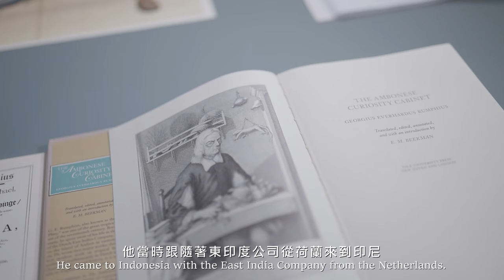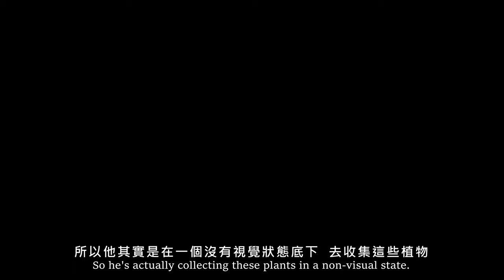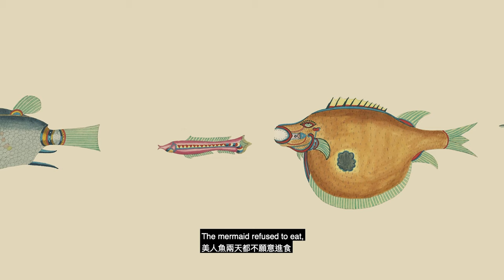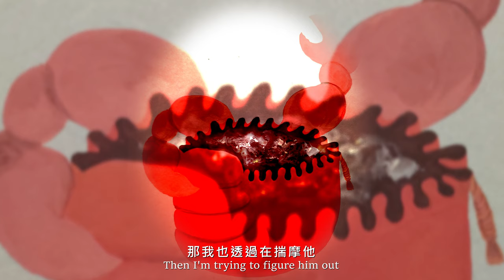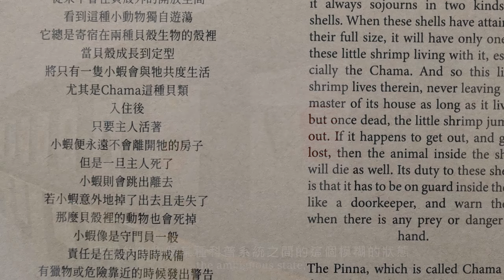珍奇櫃—劉玗個展 Cabinet of Curiosities by LIU, Yu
【珍奇櫃—劉玗個展】
Cabinet of Curiosities by LIU, Yu
展覽日期 DATE｜2021 / 1 / 30（Sat.） - 3 / 7（Sun.）
開幕茶會 Opening｜2021 / 1 / 30（Sat.）15 : 00
作品分享會 Forum｜2021 / 1 / 30（Sat.）15 : 30

【展覽論述】
Georgo Eberhard Rumphius（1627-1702）是一位十七世紀受僱於荷屬東印度公司的生物學家，一六五四年跟隨船隊抵達印尼安汶島（Ambon），從此長住此地四十八年以至離世。Rumphius尤其狂熱於植物與貝類研究，其重要著作《安汶植物標本誌》裡發表的植物高達一千兩百個物種，包含明確命名九百三十種，奠定了印尼馬魯古群島地區的生物基礎。Rumphius留下的大量研究資料也間接促成了卡爾．林奈（Carl von Linné）在一七五三年建置的「二名法」，甚至有支持者認為是林奈竊取了Rumphius的研究成果。這個大命名的時代成了物種資料化的開端，也演變成現在我們認識動植物的科學基礎。
相較於其他生物學家的不同之處，Rumphius在一六七〇年因青光眼而導致完全失明，卻能持續進行物種研究工作，若我們翻閱Rumphius在研究筆記中描寫植物的資料，會發現其使用了大量的比喻法來描述物種，包含嗅覺與觸覺的，甚至是用人類的性格來描述一株植物。以一種個人式的感性詮釋來記憶、圖索與建檔，使得這些生物在他腦海中建立了另一種抽象型態的資料庫。
本次展覽「珍奇櫃（Cabinet of curiosities）」的內容是劉玗自二〇一八年至今對Rumphius的研究與延伸詮釋，包含Rumphius的相關文件資料、數十張繪製練習與兩部分紀錄片。其中「繪製練習」的文本出自於Rumphius在《安汶珍奇櫃》（The Ambonese Curiosity Cabinet）一書，物種的形體在書中被轉換成抽象的文字描述，而劉玗則試圖將Rumphius的形容詞再圖像化。兩部分別於印尼與荷蘭拍攝的紀錄片《失明的造物主》，搜集了不同領域學者採訪、實地拍攝與資料採集，從兩個不同文化與地緣的脈絡回朔Rumphius過去與現在的輪廓。
劉玗追溯Rumphius的研究並不落腳於自然史的脈絡重整，而是欲捕捉某種人類詮釋世界的方法。相較於科學時代之後我們所認知的世界與原始文化體系的世界，兩者對於萬物的詮釋方式是否仍然牽連著某種感性的交織？不管是在哪一種文化體系之下，在「認知世界」的過程中同時需要另一種反向的生產力活動：想像力的迸發，而這也是某種藝術生產的原始狀態。不管是透過「比喻」、「擬人」、「借代」等各種修辭方法來描繪更多的自然萬物，但始終無法描述的，是人類為何狂熱？

【關於藝術家劉玗】
出生於一九八五年，目前居住及創作於臺北。作品形式涵蓋錄像、裝置、文字等多種形式，逐漸發展出一系列紀錄式田野的工作模式。從人類的視點、空間屬性的變化與物在體系中流動的身份，作為勾勒人類演進的過程。從隱匿在社會結構下的族群作為研究主題發展了一系列的作品，這些族群的存在總是可以對照出當下社會或歷史結構中的時間切面，將我們日常熟悉嚴謹的體制、科學方法做一種模糊分界的重組工作。
作品中參考了多種影像語彙的原形，從文字出版、紀實影像仿電影形式、類紀錄片的形式，由於大量現地的田調與文獻資料的搜集，也促使我重新編排了這些語言的可能，從空間、歷史、影像、敘事各種零碎的片段，做一相互緊密連結、補敘的整合工程。

主辦單位｜絕對空間
空間營運贊助｜國藝會
展覽贊助｜臺南市政府文化局
創作補助｜國藝會、臺北市政府文化局

影像製作｜雙澄影像工作室
翻譯｜侯錫豪